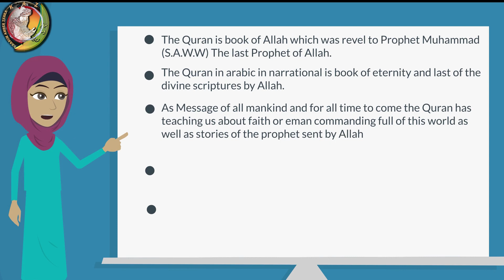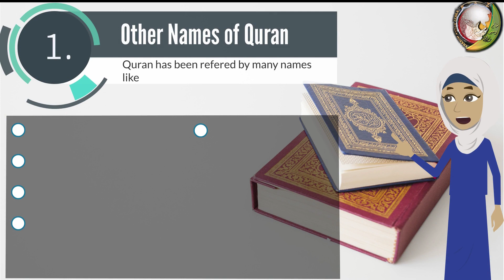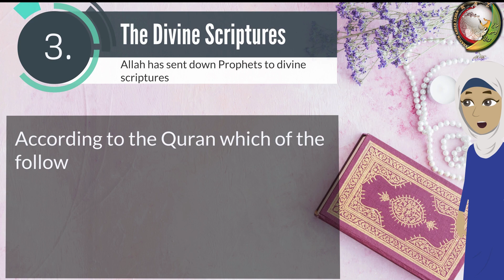Guide || What Quran is all About || hz mehdi 2020 || Prophet Muhammad || india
community.